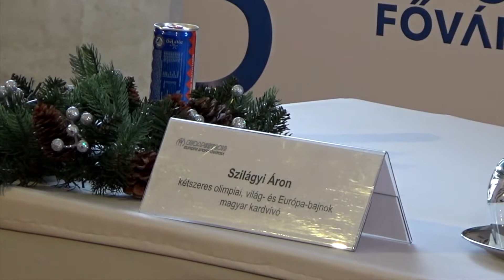Szilágyi Áron a Budapest Európa Sportfővárosa 2019 sajtótájékoztatóján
Official YouTube Channel of STRONGAA Management - CEE's leading sport management agency